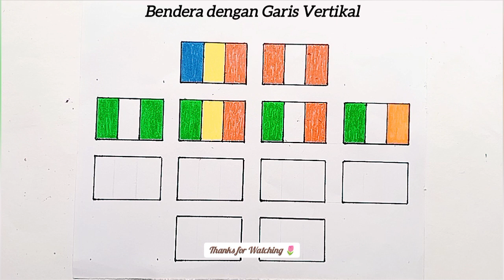Bendera dengan Garis Vertikal •| Flags with Vertical Lines (3)